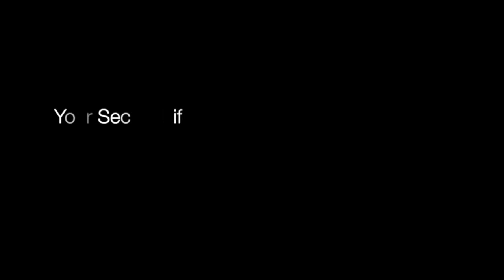"I'm a nobody; why would anyone want to hack me?" - Your Secure Life Episode 2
Garrett discusses the multiple reasons why you could be targeted for hacking, identity theft, and/or harassment.

## EPISODE NOTES

Translated titles:
"No soy nadie; ¿por qué alguien querría hackearme?"-Your Secure Life Episodio 2

"Ich bin ein Niemand; warum sollte mich jemand hacken wollen?"-Your Secure Life Folge 2

"Je ne suis personne; pourquoi voudrait-on me pirater?"-Your Secure Life Épisode 2

"Eu não sou ninguém; por que alguém iria querer me invadir?"-Your Secure Life Episódio 2

"मैं कोई नहीं हूं; कोई मुझे क्यों हैक कर

'Ek is niemand; hoekom sal iemand my wil hack?'-Your Secure Life Episode 2

"أنا لا أحد ، لماذا يريد أي شخص اختراق لي؟"-Your Secure Life الح

“我是一个没人，为什么有人要砍我？”-Your Secure Life第2集

「私は誰でもありません。なぜ私をハックしたいのですか？」-Your Secure Lif

"나는 아무도 아니에요. 왜 아무도 나를 해킹하고 싶습니까?"-Your Secure Life 2